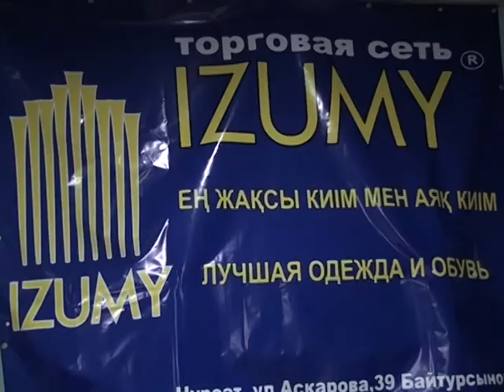ТС "Изуми" поддержала проведение турнира среди инвалидов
В Шымкенте стартовал турнир по шахматам и шашкам, приуроченный к казахстанскому Дню инвалида. Участниками интеллектуальных состязаний стали спортсмены областной специализированной спортивной школы для инвалидов и представители казахского общества слепых. Поддержала проведение спортивных соревнований торговая сеть «Изуми».